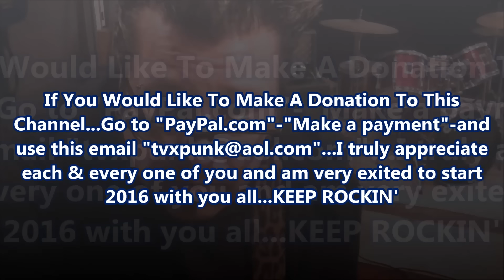YOUR Donations Help more than you realize..Thanks for your support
✝✝✝ Mike endorses Schecter Guitars & D'addario Strings
CVT Lessons: YOU pick the songs YOU WANT to learn,CVT Guitar & Bass Lessons are accurate, hand written, detailed Tabs & Video sent directly to your email.
Skype Lessons available for Guitar, Bass, Vocals
Mike is available for hire, songwriting, recording & touring.
No Refunds.All payments made are final.
Thanks so much for your support..opening my channel has been life changing for me in too many ways to list..I thank God for his gifts & blessings, and I could not do this without all you amazing great musical people..Be sure to Subscribe & Share, KEEP ROCKIN',Mike ✝✝✝